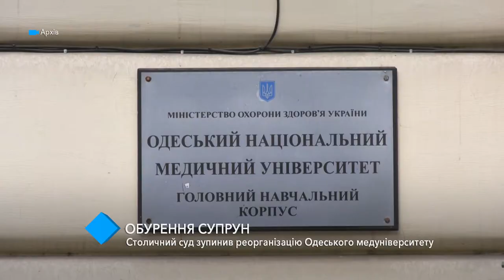Столичный суд приостановил реорганизацию Одесского медуниверситета